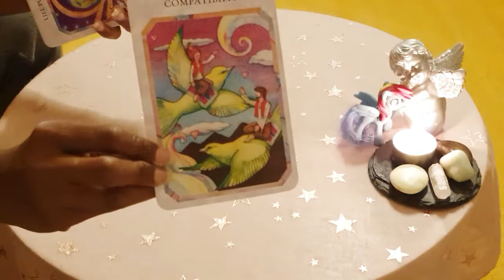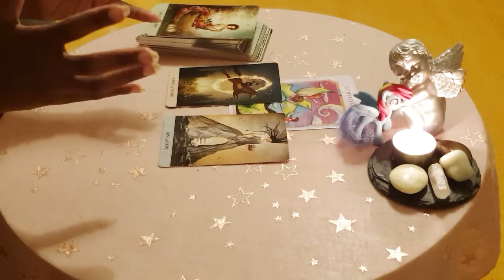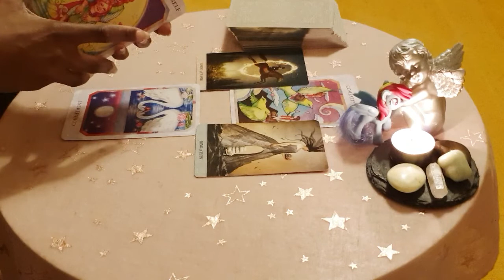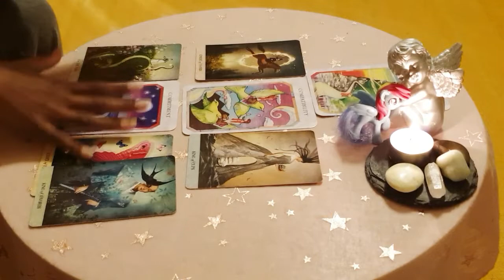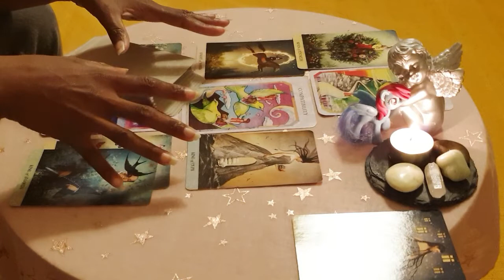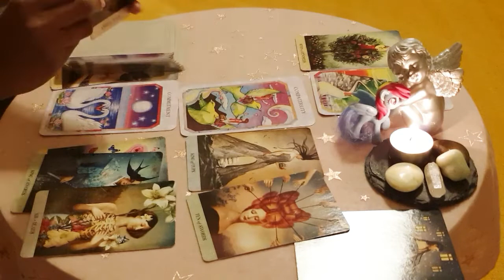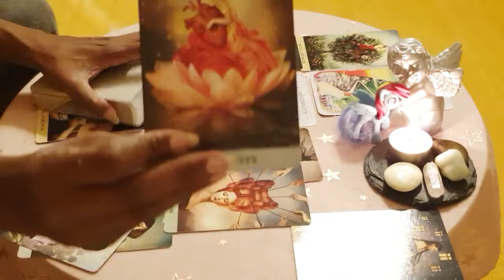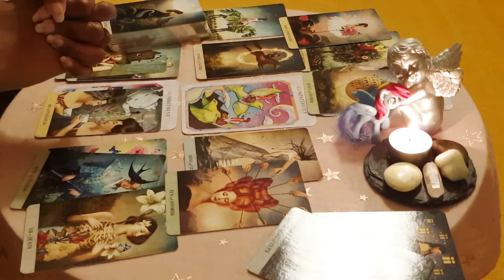//🔥SEXUALITÉ SACRÉE: Comment l'aborder, quelles sont les étapes? 💏🌈☯️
🌸Bonjour Bonjour !